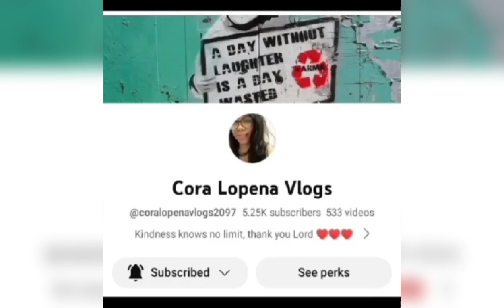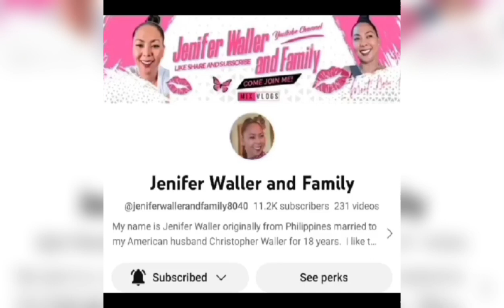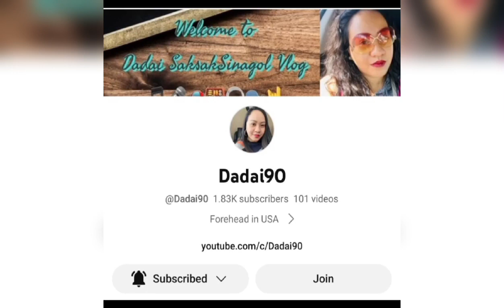My daughter's preparation for their foundation day // KUYA ROYCE